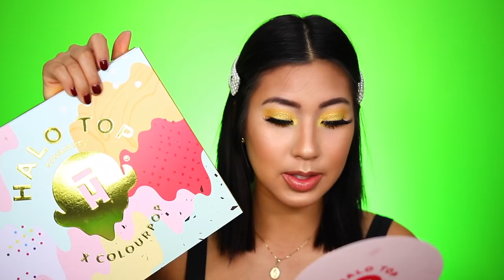SUPER HAUL.. QUE ME TRAJO EL CORREO ESTA VEZ | Carol Chang